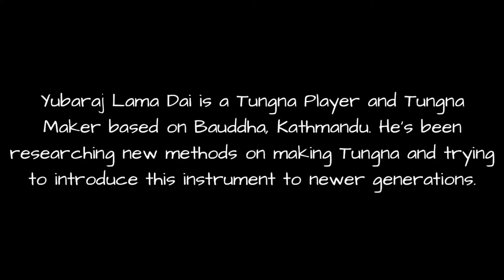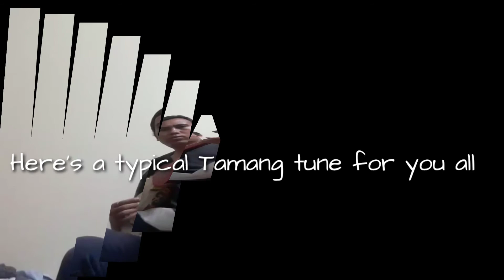Yubraj Lama (Tungna)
Sarangi Archives.